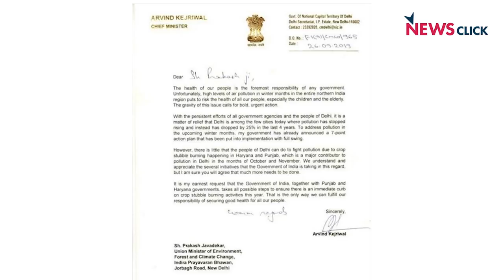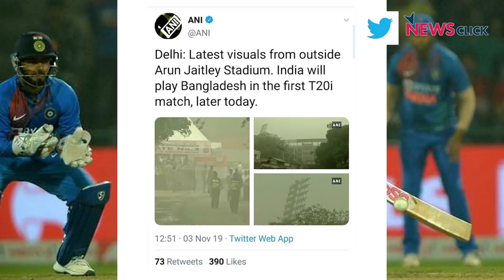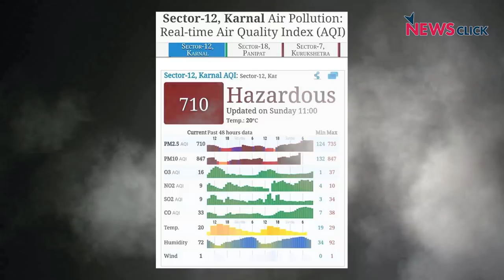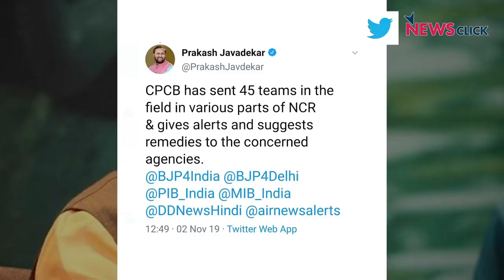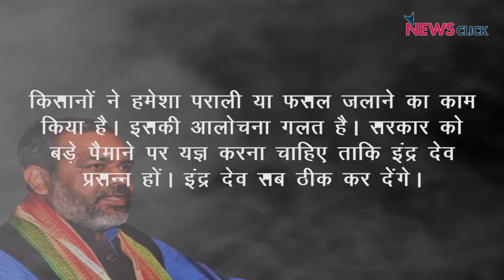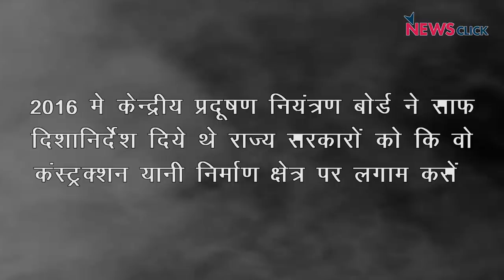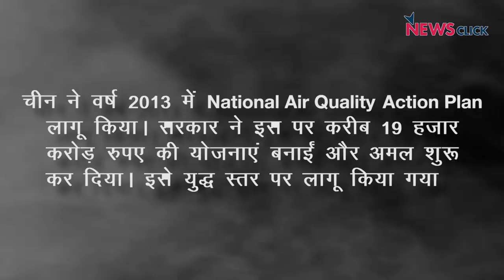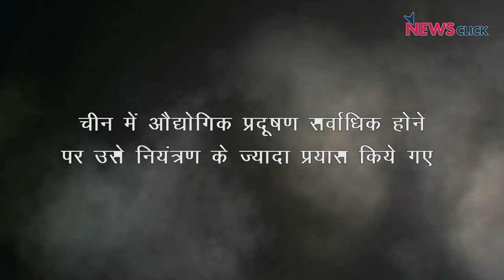Air Pollution के ख़िलाफ़ निर्णायक लड़ाई ऐसे लड़ो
उत्तर भारत इस समय वायु प्रदूषण की गंभीर समस्या से जूझ रहा है। इसके कई कारण बताये जा रहे हैं। न्यूज़चक्र के इस एपिसोड में वरिष्ठ पत्रकार अभिसार शर्मा बात कर रहे हैं कि इस प्रदूषण के ख़िलाफ़ लड़ाई कैसे लड़ी जाये। ये लड़ाई केवल एक दो महीनों की लड़ाई नहीं है , ये पूरे साल चलने वाली लड़ाई है।